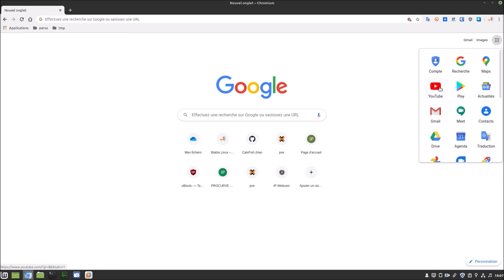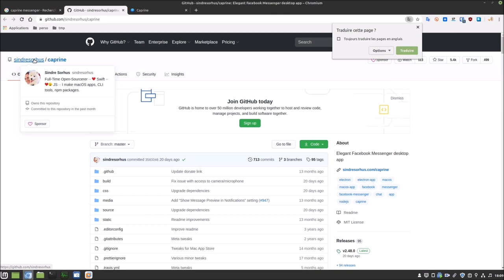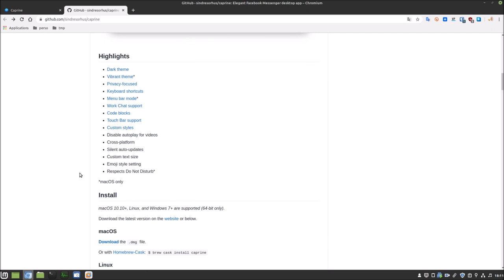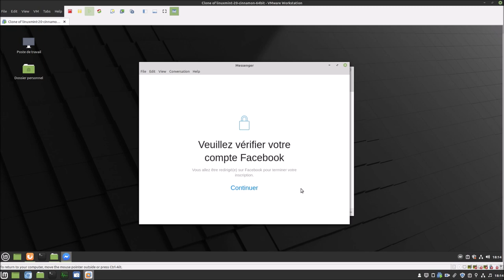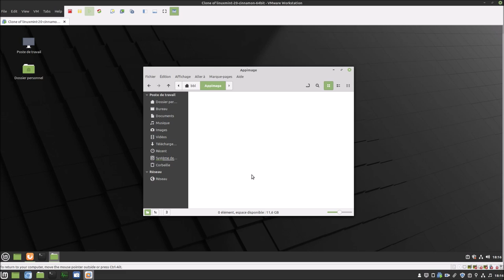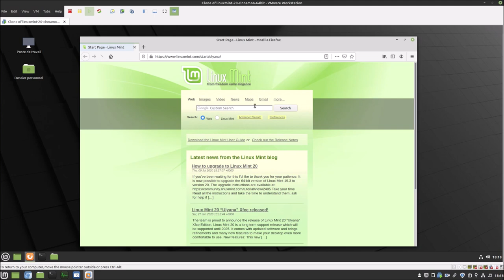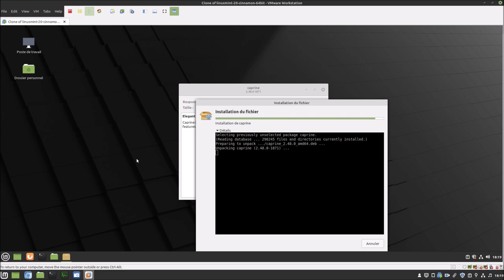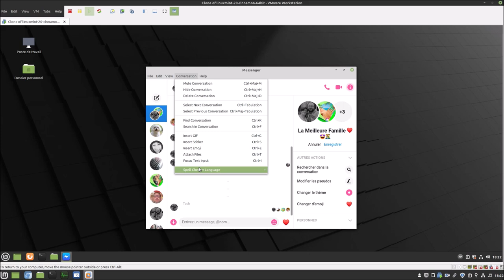👉 Caprine Messenger | Mint 20 Cinnamon ▶ Corrigeons le bug du lanceur ✔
Merci, et à bientôt ailleurs 🤙